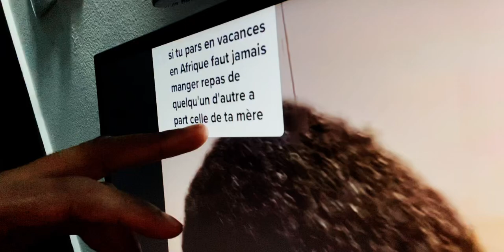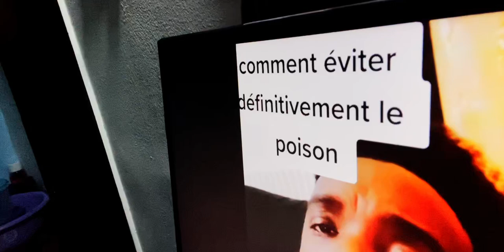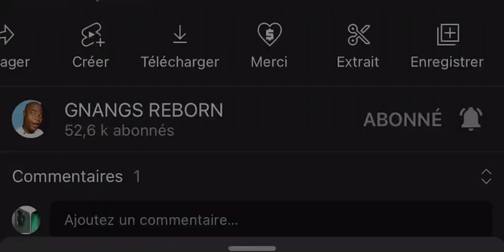La Mort de Madame Cooper amène les gens à dire comment éviter les empoisonnements